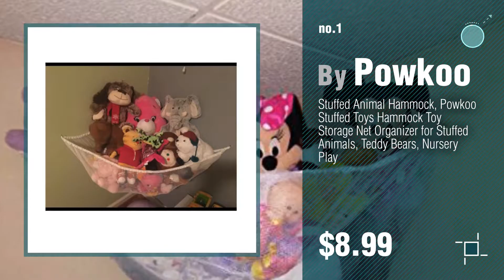Hammocks For Stuffed Animals // New & Popular 2017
New! 2019 Black Friday / Cyber Monday Patio Hammocks Deals and Updates.

Black Friday / Cyber Monday Stuffed Animal Hammock, Powkoo Stuffed Toys Hammock Toy Storage Net Organizer for Stuffed by Powkoo

Black Friday / Cyber Monday FEITONG(TM) 50 x 34 x 34 inches Deluxe Pet Storage Corner Stuffed Animals Toys Toy Hammock by FEITONG

Black Friday / Cyber Monday Wensltd Luxury Pet Toys Storage Corner Stuffed Animals Hammock Net by WensLTD

Black Friday / Cyber Monday Zczhang fish858 Hanging Toy Hammock Net to Organize Animals Stuffed Dolls by Zczhang fish858

Black Friday / Cyber Monday Voberry® Large Deluxe Pet Storage Corner Stuffed Animals Toys Toy Hammock Net by Voberry

Black Friday / Cyber Monday Fixture Displays Stuffed Animal Toy Hammock Storage Net 15909 by FixtureDisplays

Black Friday / Cyber Monday Camping Hammock - XL Double Parachute Camping Hammock (2 TREE STRAPS 16 LOOPS/10 FT by Gold Armour